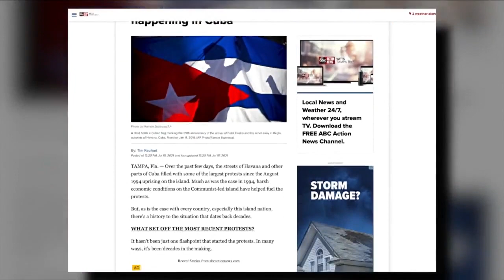ABC Action News Latest Headlines | July 18, 7am